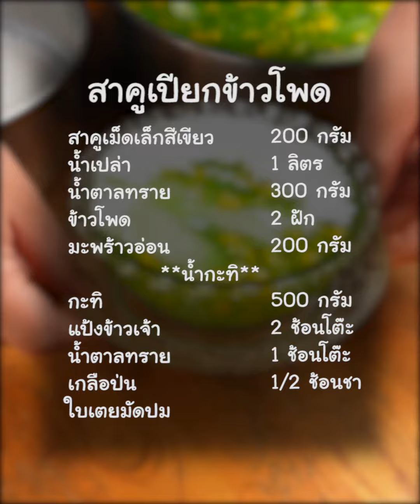[แจกสูตร] สาคูเปียกข้าวโพด - สูตรลับของเจ๊หมู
แจกสูตร สาคูเปียกข้าวโพด รสชาติหวานกำลังดี
ของหวาน สาคู มีเนื้อมะพร้าวอ่อนให้เคี้ยวกันเพลินๆ

- สาคูเม็ดเล็กสีเขียว 200 กรัม
- ข้าวโพด 2 ฝัก
- มะพร้าวอ่อน 200 กรัม
**น้ำกะทิ**
- ใบเตยมัดปม